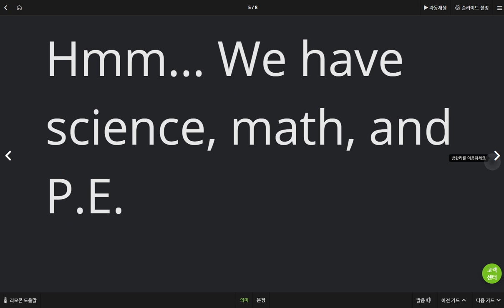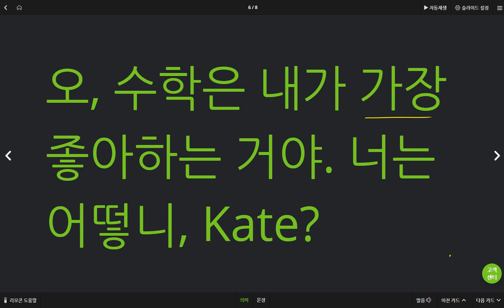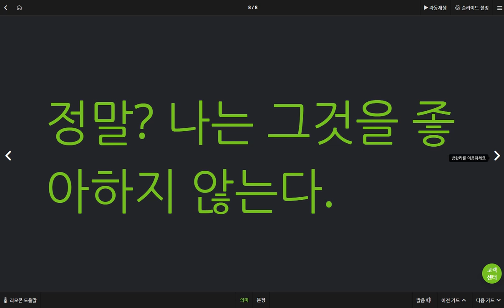김지우 2019 06 04 일대일